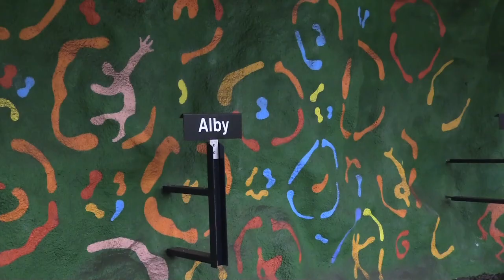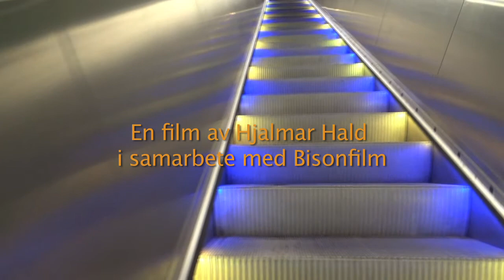SL tunnelbana del 17 Alby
Filmen är gjord av Hjalmar Hald i samarbete med Bisonfilm. Den är inspelad den 26 maj 2022. Filmen är del 17 i spellistan SL tunnelbana. Nästa Masmo!
Musik av Adam Tael.
Hej så länge!
/Hjalmar